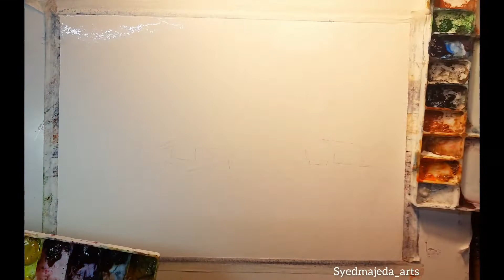village landscape , watercolor painting on cartridge sheet syedmajeda_arts jobat , camlin brushes